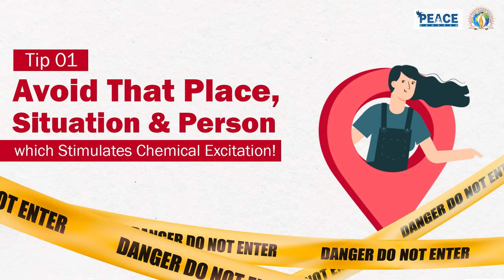Brahmacharya for Students | CAREER BUILDING beyond Sensual Affairs | Sadhvi Tapeshwari Bharti Ji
🌿Sadhvi Tapeshwari Bharti ji, Principal Coordinator, PEACE Program, deliberates on an impactful subject concerning the youth i.e., “Brahmcharya for Students: Career Building Beyond Sensual Affairs and Videos”.

🌿This presentation highlights the burning problem surrounding the youth especially in the student life, as they get into love affairs, based on their chemical or hormonal excitation. Besides, they also often get addicted to watching porn or sensual videos on the internet, which deviates their mind from studies or academic pursuits to negative thoughts.

🌿With a thought-provoking analysis of the situation, Sadhvi ji helps the youth deal with the problem. She underscores how such affairs and addictions destroy the thought process of one’s mind. Once a person falls into this trap, his every thought goes towards negativity or sensuality.

🌿In the Last Phase of the video, Sadhvi ji specifies certain tips to tackle such addictions towards porn videos. She brings forth a Practical Solution to help students focus on studies so as to build a robust future in life.

🌿The video is an excerpt from a high-level PEACE Workshop held for the students of Invertis University, Bareilly.

About us: PEACE Program is a corporate workshop wing of  @Divya Jyoti Jagrati Sansthan which addresses life-related issues of the corporate professionals.